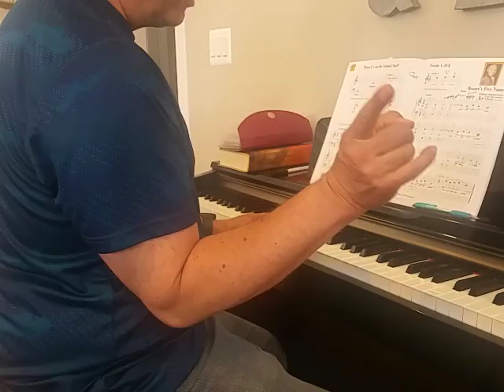Mozart's five names Step 1